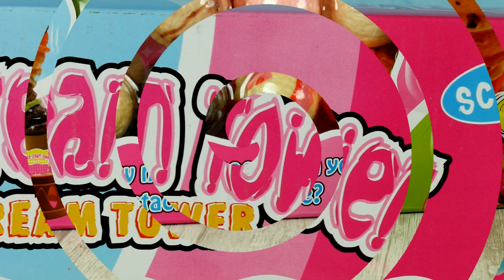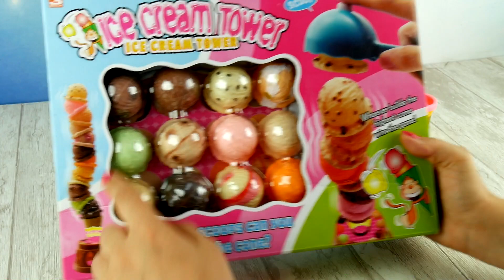Play Doh vs. Ice Cream Tower Challenge • Lodowe Wieże • bajki i gry dla dzieci